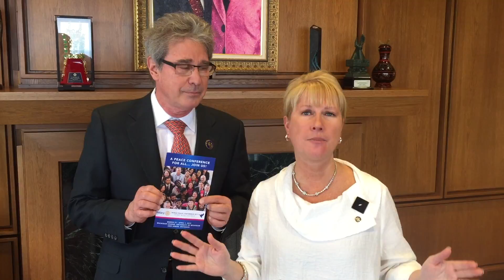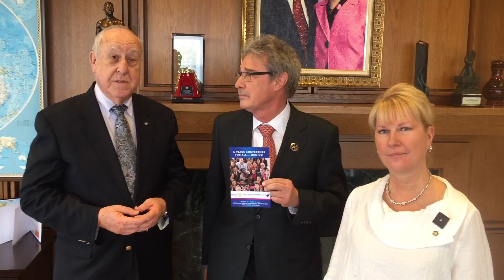2017 Peace Conference - Ann Arbor, MI March 31-April 1, 2017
Rotary Club of Ann Arbor welcomes you to listen, learn & engage about all aspects of PEACE.  More information at 2017peaceconference.org.  Register Today!